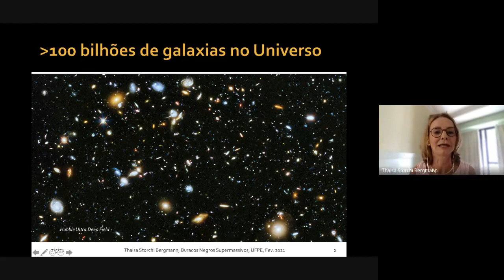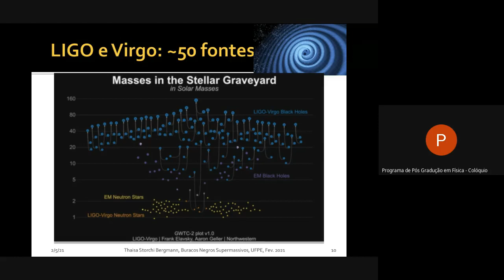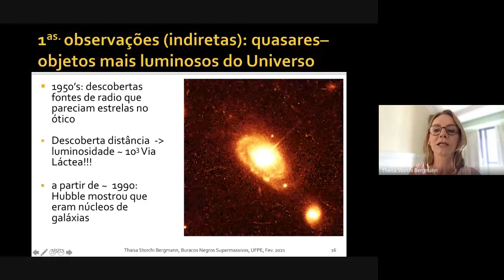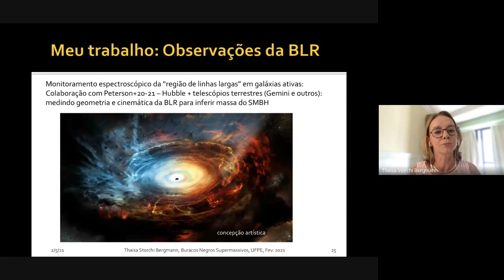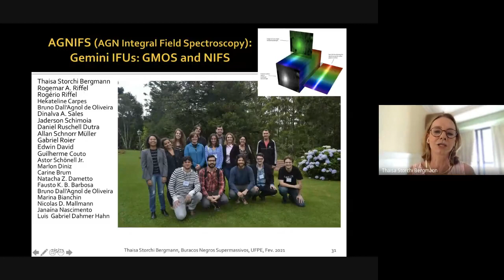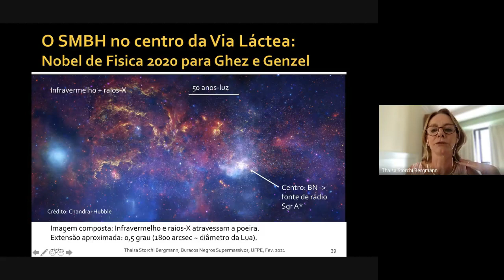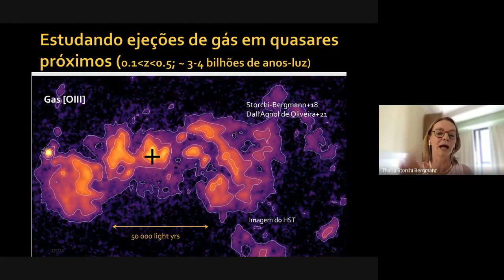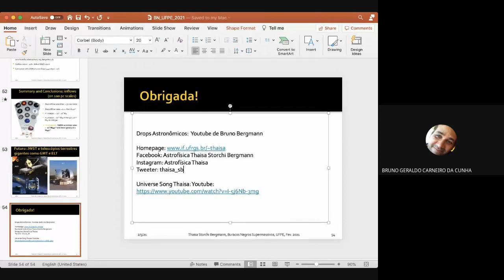COLOQUIO DF UFPE | Thaisa Storchi Bergmann 05/02/2021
Título:
Buracos Negros Supermassivos: qual sua importância no Universo?

Coloquialista:
Thaisa Storchi Bergmann (Instituto de Física - Universidade Federal do Rio Grande do Sul)

Resumo:
Os “misteriosos” Buracos Negros podem ser descritos como estruturas do espaço-tempo em que a gravidade é tão grande que nada lhes escapa, nem mesmo a luz, e por isto levam este nome. No seu entorno, os efeitos preditos pela Relatividade Geral são particularmente evidenciados, como a curvatura do espaço e dilatação do tempo. Hoje sabemos que todas galáxias massivas no Universo têm um Buraco Negro Supermassivo no seu centro, com massa maior do que 1 milhão de massas solares, e, à medida que os observamos, concluímos que eles têm um papel fundamental em `` moldar” o Universo como o conhecemos. Neste colóquio vou apresentar resultados observacionais recentes sobre os Buracos Negros Supermassivos, abrangendo a comprovação da sua existência no centro das galáxias, como eles “se alimentam” e os efeitos de “feedback” que produzem nas suas galáxias hospedeiras.

A Dra. Storchi-Bergmann é a Chefe do grupo de pesquisa em Astrofísica do Instituto de Física da Universidade Federal do Rio Grande do Sul, Porto Alegre. É membro da Academia Brasileira de Ciências, da academia mundial TWAS,  Pesquisadora IA do CNPq. Em 2015 recebeu o Prêmio L’Oreal/UNESCO For Women in Science, pelo seu trabalho no estudo dos Buracos Negros Supermassivos e sua interação com as galáxias hospedeiras, ainda o tema central de sua pesquisa atual.